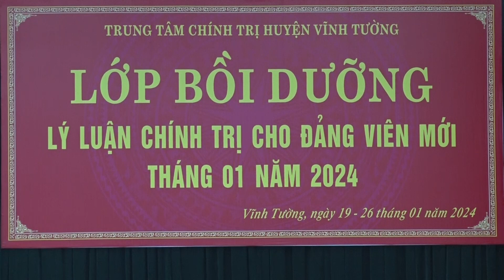VIDEO: Trung tâm Chính trị huyện tổ chức lớp bồi dưỡng Lý luận chính trị cho đảng viên mới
Sáng ngày 19/1, Trung tâm Chính trị huyện tổ chức khai giảng lớp bồi Lý luận chính trị cho hơn 100 đảng viên mới kết nạp đang sinh hoạt tại các chi bộ cơ sở trong toàn huyện năm 2024.